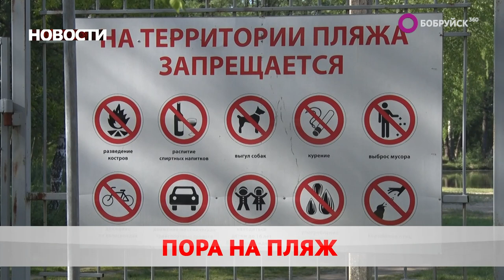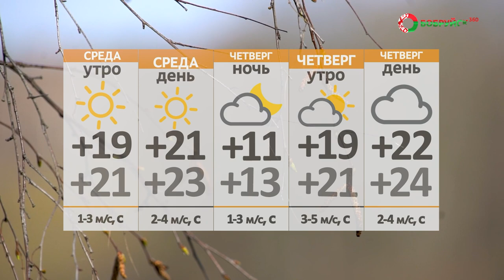Новости 23 05 23